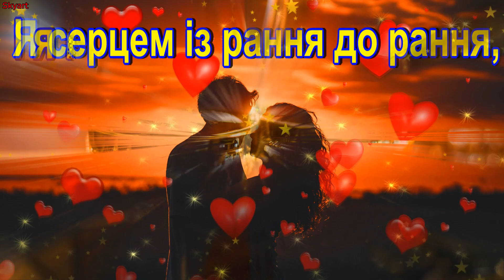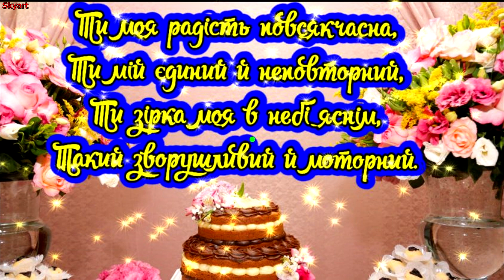Найкраще Привітання з Днем Народження Чоловікові від Жінки !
Мiй чоловiк, об тебе краюсь
Я серцем iз рання до рання,
I я не скiльки не стидаюсь
Зiзнатися в своїм коханнi.

Ти моя радiсть повсякчасна,
Ти мiй єдиний й неповторний,
Ти зiрка моя в небi яснiм,
Такий зворушливий й моторний.

Нехай мине наш дiм ненастя,
Бажаю мужностi i сили,
Бажаю нам з тобою щастя-
Iз Днем Народження, мiй милий!

Художник и поэт Artsky_net!

З днем народження, коханий! Сьогодні - твій особливий день, коли весь світ відданий лише тобі. Я хочу віддати своє серце і слова, щоб вони перетворились на кришталеві нитки, які будуть обіймати тебе й справляти радість кожної миті твого життя.

Я хотіла б розповісти тобі історію - історію нашого кохання. Вона почалася в той день, коли ми зустрілися випадково на центральній площі міста. Щойно мої очі впіймали твій погляд, я відчула, що це не просто зустріч - це зіткнення двох душ, які мають бути разом. Наші серця затанцювали у вальсі невидимих ниток, а наші усмішки стали світлом, яке зігріває всесвіт.

Пам'ятаєш, як ми переходили через вузеньку арку старовинної будівлі, тримаючись за руки? Я відчувала твою силу та захист, які пронизували кожну клітину мого буття. В той момент я зрозуміла, що з тобою поруч я відчуваю себе непереможною.

Ти завжди вражав мене своєю мудрістю та розумом. Твоя глибина думок завжди захоплює мене, а розмови з тобою перетворюються на філософські дискусії, в яких ми спільно пізнаємо суть світу. Ти вчиш мене бачити красу в деталях і шукати відповіді на запитання, які навіть не приходили мені на думку.

Ти - моє натхнення, мій головний музикант. І коли ти береш в руки гітару, чарівні звуки, які линуть з неї, перетворюють на Звучання клавіш, що пливуть крізь повітря, заповнюють кожен куток нашого простору і додають мелодію до нашого життя. Коли ти граєш, час зупиняється, а моє серце вирує в екстазі. Ти вмієш виразити почуття, які словами не вдається передати, і кожна нота, кожен акорд викликають у мене відчуття, яке словами неможливо описати.

Ти завжди знайшов спосіб здивувати мене, вносячи в наше життя елементи непередбачуваності. Наші плавання під зоряним небом, ночні прогулянки в неоновому місті, сюрпризи, які ти приготував випадково, але так вдало - все це підтримує вогонь нашої пристрасті і тримає нас разом, як два пазли, що ніколи не розлучаються.

Сьогодні, в день твого народження, я хочу віддянути тобі свою любов і подяку за все, що ти робиш для мене. Ти приносиш у моє життя радість, сміх і безмежну щастя. Ти підтримуєш мене в скрутні часи, віріш у мої мрії і завжди стоїш на моєму боці. Твої посмішки розсіюють хмари, а твоя любов надихає мене на великі звершення.

Дякую тобі за те, що ти завжди біля мене, коли мені потрібна опора, і за те, що ти вірний друг і коханий. Ми проходимо крізь життя разом, і кожен день я вдячна за цей привілей бути твоєю жінкою.

З днем народження, мій неперевершений чоловік! Нехай твої мрії здійснюються, а щастя супроводжує тебе на кожному кроці твого життя. Нехай наші серця ніколи не перестають битися в одному ритмі, а наша любов нескінченно росте.

З повним захопленням і коханням,

00:00 ► Привітання для коханого чоловіка з днем народження!
00:20 ► З Днем Народження Коханий!
00:35 ► КОХАНОМУ!
00:50 ► Коханому чоловіку!
01:05 ► Ніжне зворушливе привітання для коханого від                 люблячої жінки.
01:20 ► Коханому Хлопцю!